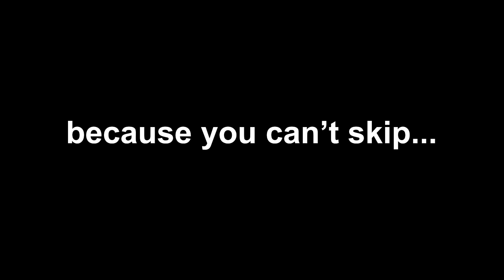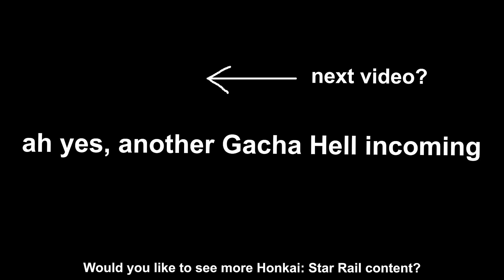I joined the Astral Express [Honkai: Star Rail]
yes, another gacha hell...
Honkai: Star Rail just launch today!

Redemption Code below:
1. HSRGRANDOPEN1
2. HSRGRANDOPEN2
3. HSRGRANDOPEN3

2. Eine Kleine Nachtmuzik - Mozart